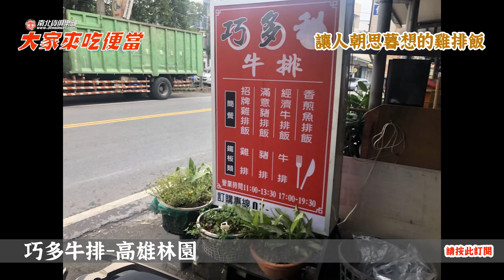高雄林園令人朝思暮想的雞排飯?大家來吃便當44-電冰箱吃給你看 電冰箱美食分享頻道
自從20幾年前吃了第一次，三不五時就會想吃的雞排飯就隱藏在
高雄林園的小巷中~~